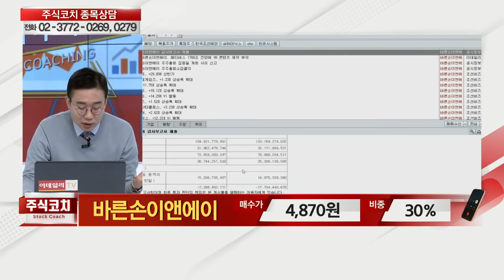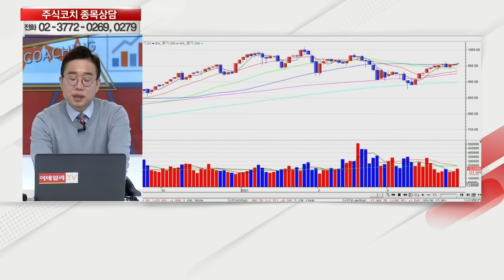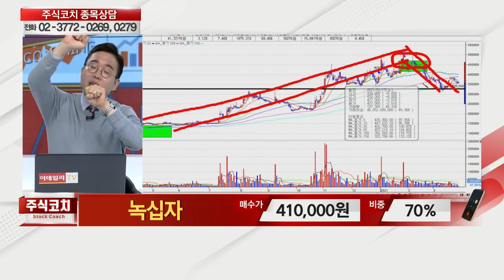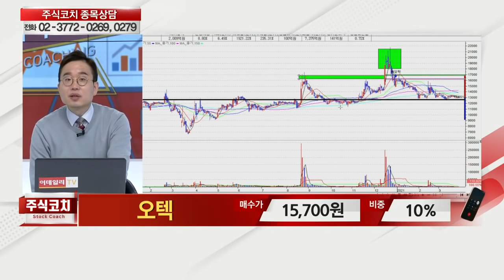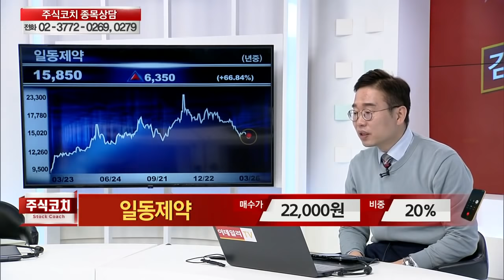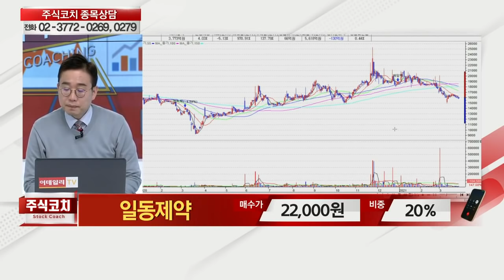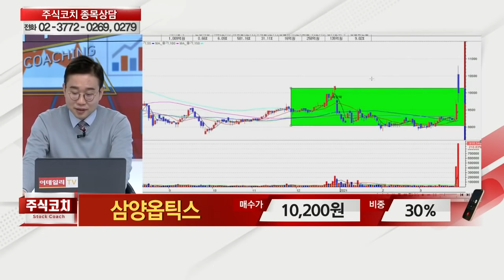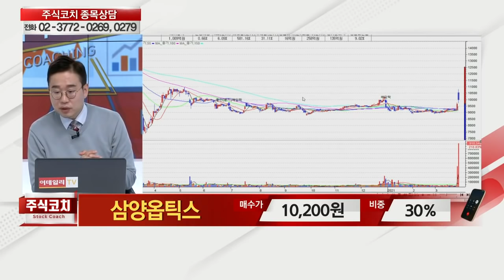[이데일리TV 주식코치 2부] 3월 27일 토요일 방송 - 김현구 전문가